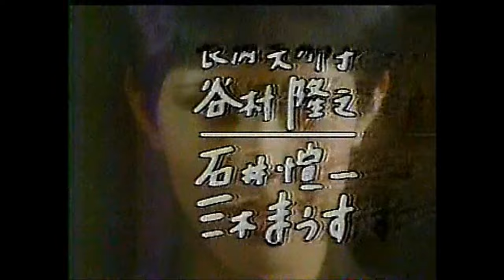みごろ!たべごろ!笑いごろ!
オープニングのみ
当時、電波の受信状況の悪さに加えβマックスでの録画です。
画質が劣化しています。